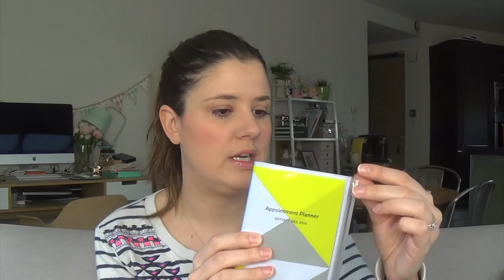HAUL | Mes cadeaux de Noël 2017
– Collier doré Le Paradis de Talie (rue du Pâquier à Annecy)
– Livre « le bien-être pour les enfants », Estelle Lefébure*

Je porte :

– le Sweet Peach Creamy Oil Gloss « Pure Peach » de Too Faced*
– le mascara Mega Volume Baby Roll waterproof de L’Oréal*